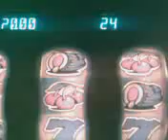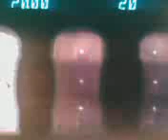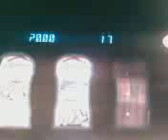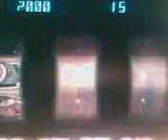pie factory 2